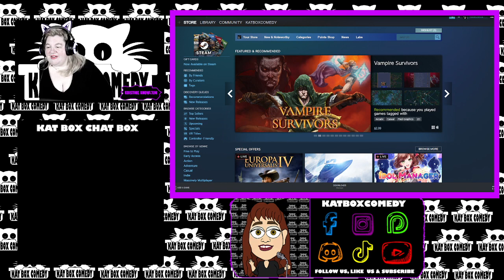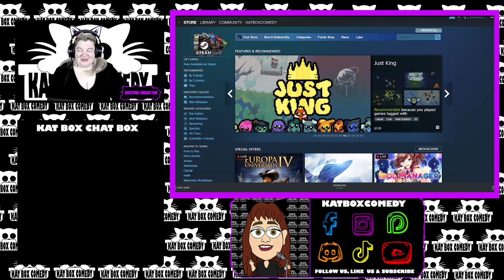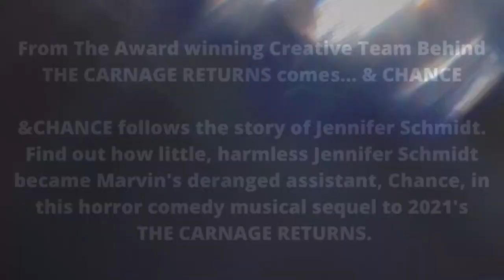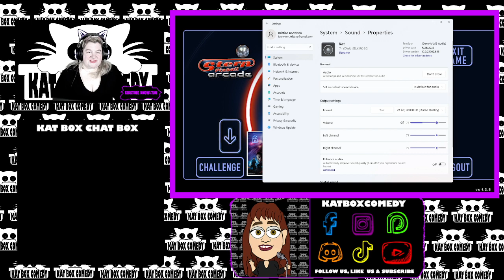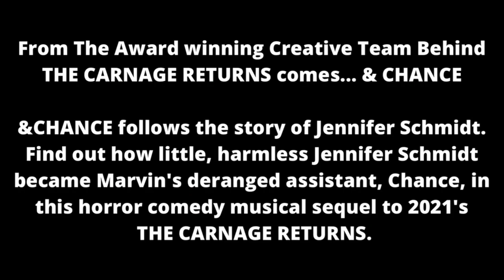Kat Box Comedy - Game On - Ghostbusters Pinball hosted by Kristine Knowlton